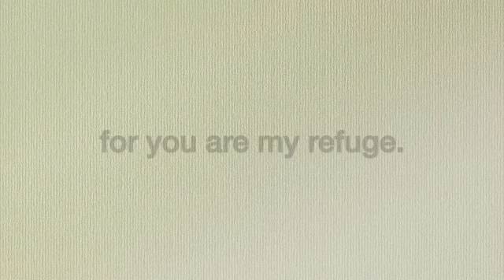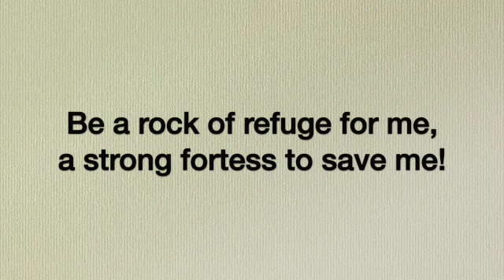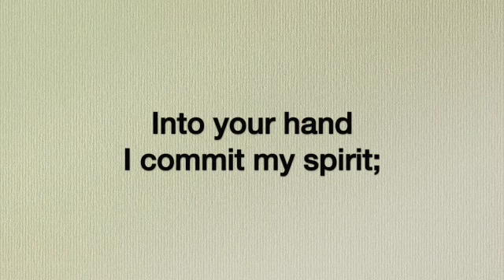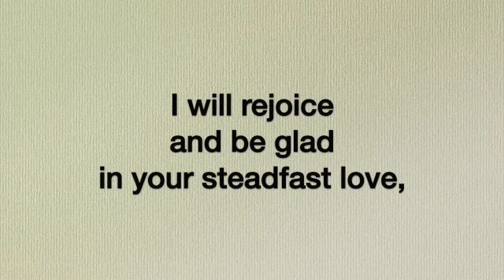Week 13: Standard and Armor Bearers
Frontline Verse Song Week 13 for Standard and Armor Bearers